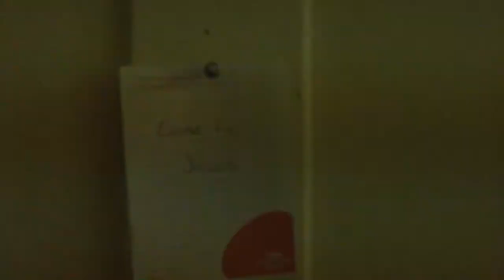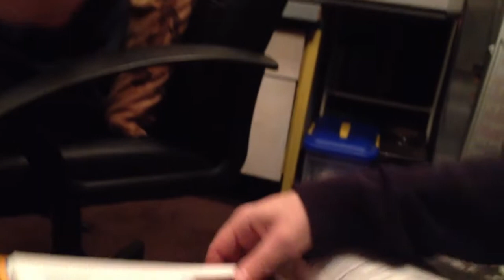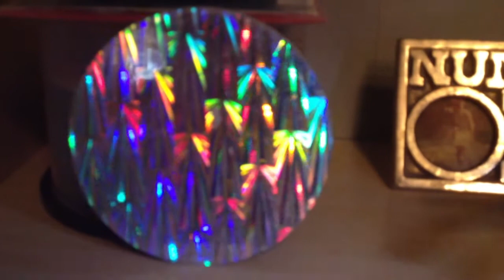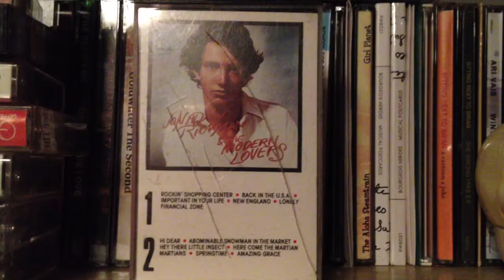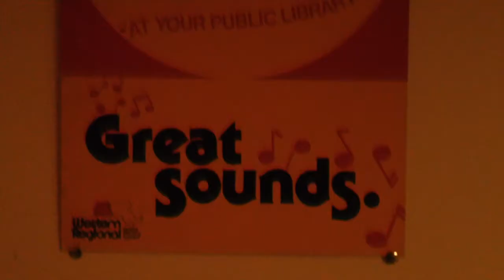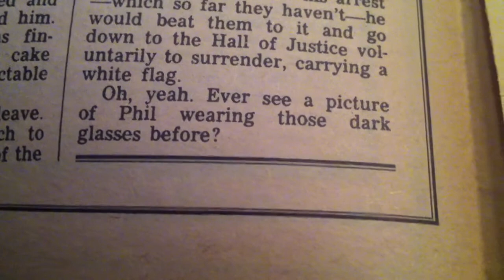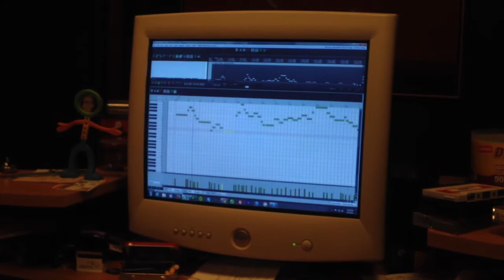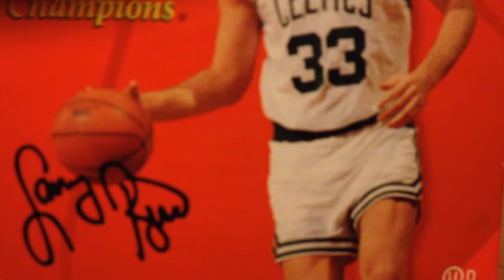The Complete "Cobbler Sessions"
Compilation of all of the "making of" videos taken during various recording sessions for the Sitting Next to Brian album, The Cobbler, due out on Rub Wrongways Records in early December, 2014. The sessions span from July 2013 to September 2014, as witnessed by the hair and clothes being seasonally appropriate. All but one session were filmed and edited by Jason Mazzotta (also seen playing some keyboards). One was filmed and edited by yours truly (you'll see). All sessions but one were at Rub Wrongways. The other (session #2) was at Sundry Locations. Cast of characters: Brian Marchese, Henning Ohlenbusch, Jason Mazzotta, Thane Thomsen, Lesa Bezo, Beth Savage Marchese, Annie Regan, Melissa Nelson, Katy Schneider, Philip Price, Mark Mulcahy, Lord Russ and Ken Maiuri. A short clip of Astrobeast is seen here too. They play on one song on The Cobbler.